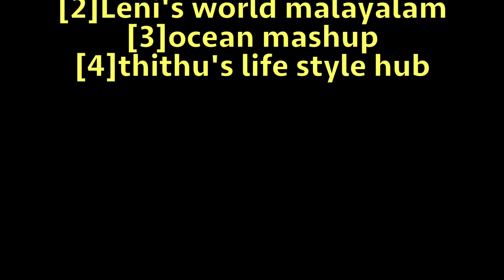Summer Skin Care: Face Pack | Collab Malayalam